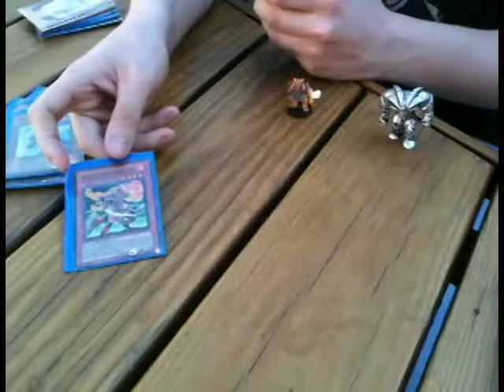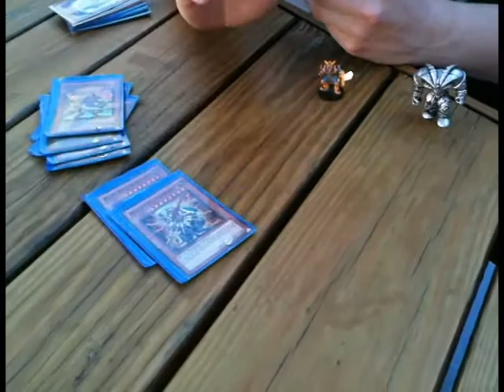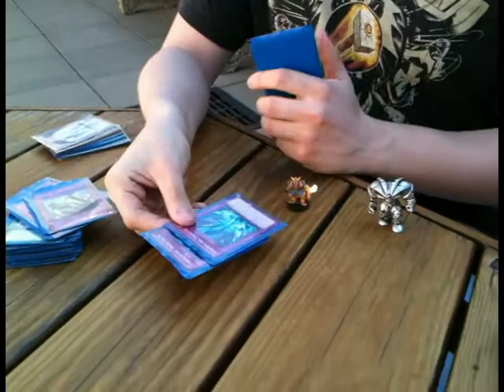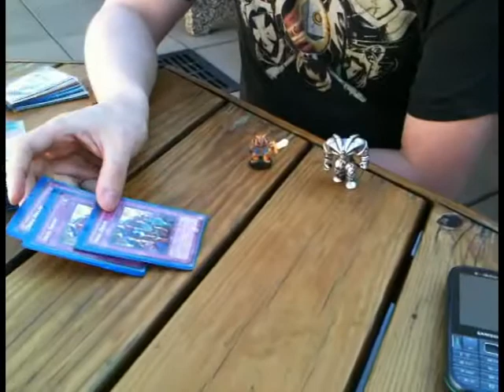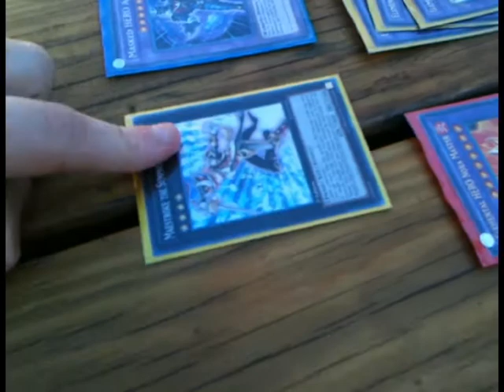Heroes || Frequent Locals Topper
This is my friend Rob, I tend to troll him a lot if you don't see that going on in this video :P. Hes a cool guy.